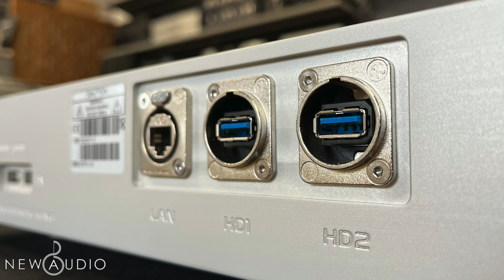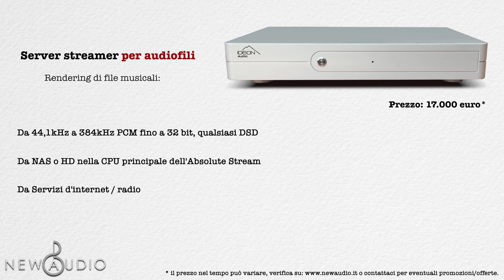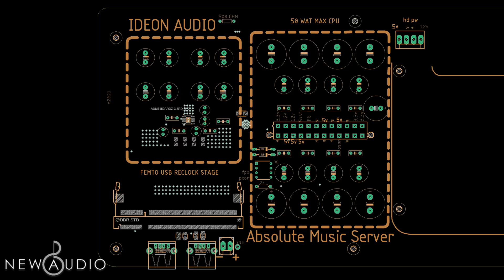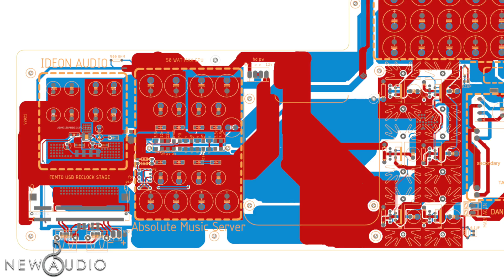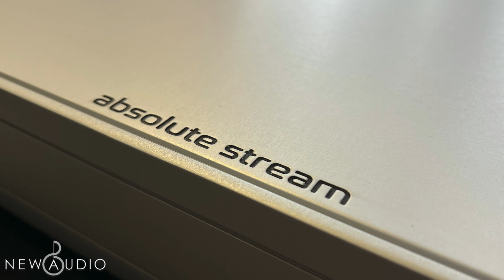Migliore Streamer HiFi | Ideon Audio Absolute Stream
L'Ideon Audio Absolute Stream viene considerato lo streamer più innovativo dei giorni nostri. Analizziamo le sue caratteristiche tecniche e vediamo nel dettaglio come è stato progettato!

Da NewAudio trovi tutti i prodotti della Ideon Audio, contattaci per maggiori informazioni.
Per informazioni:
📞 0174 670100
Per le prove d'ascolto:
New Audio
Largo Campana 2
12084 Mondovì (CN) ITALIA
Capitoli:
00:00 Cinematic
00:30 Presentazione
01:02 Ideon Audio
01:29 Absolute Stream
02:16 Fatto a mano
02:40 CPU
03:15 Zero Rumore
04:18 Alimentazione
05:16 Design
05:42 Conclusione